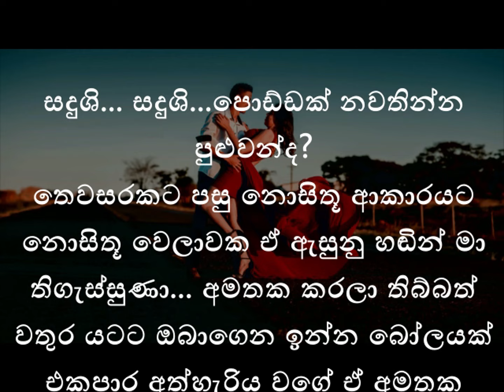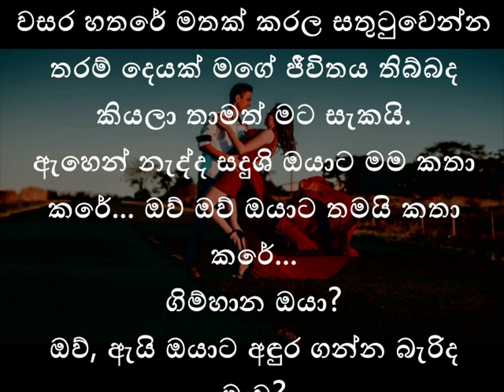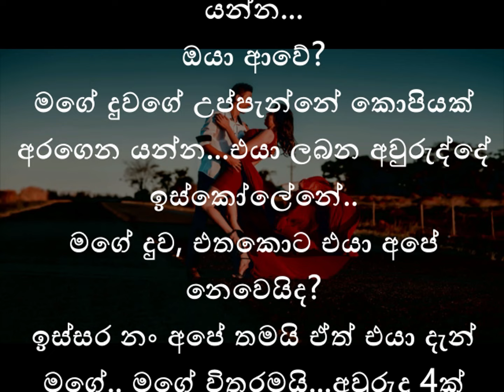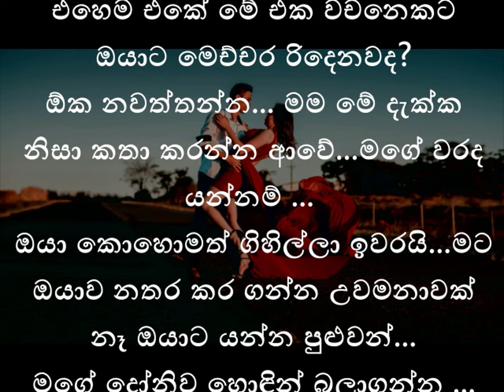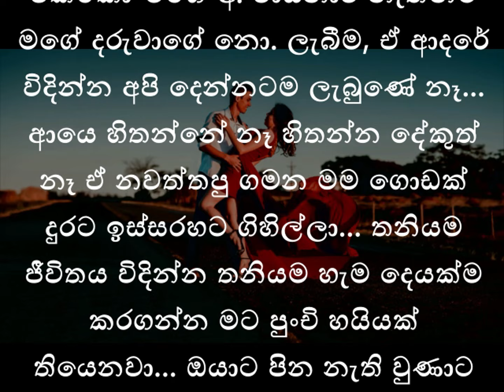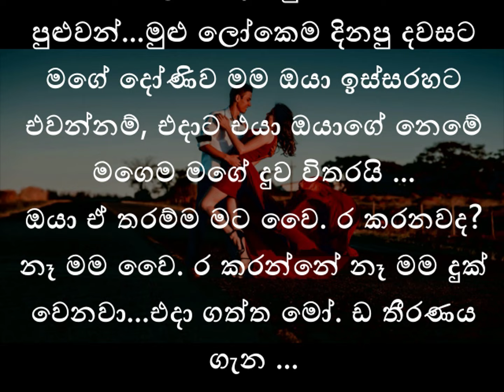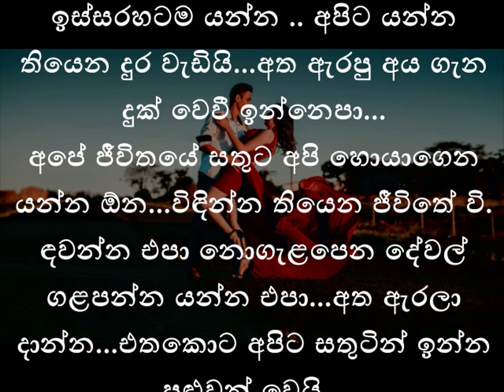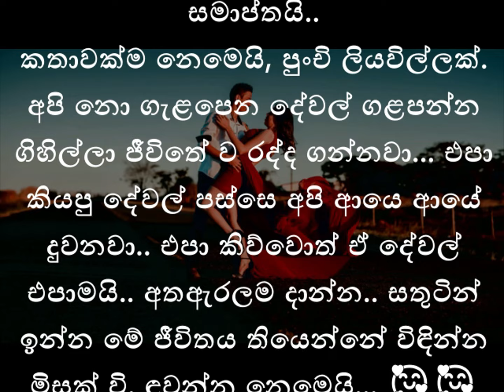ඩිවෝස් එක්දරු මවගේ ජීවීතකතාව|ආදරණීය කෙටි කතාවකි|keti katha|nawa katha|Sinhala novels|love story